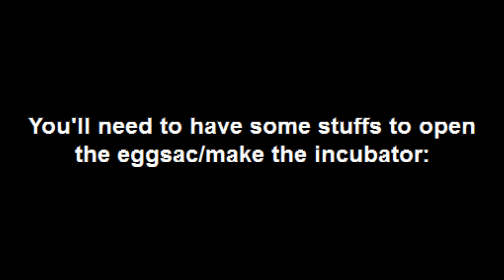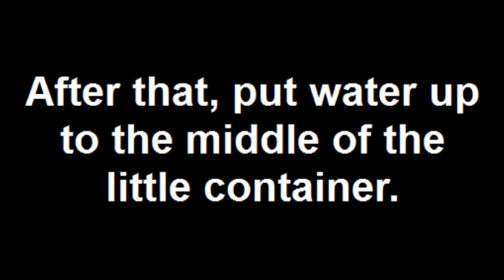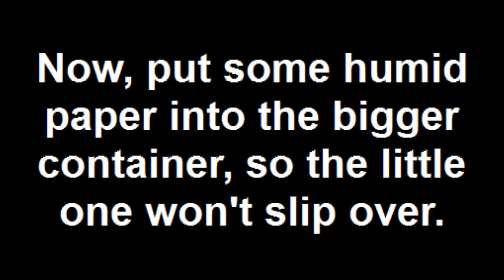How to make an encubator!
Just about an easy way to make an encubator.